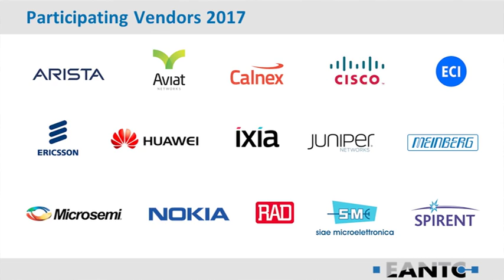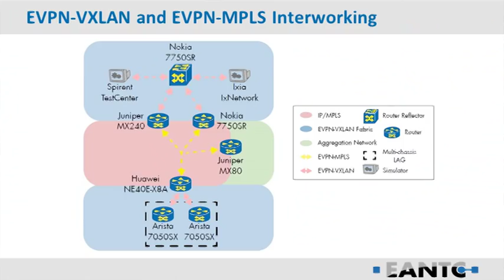EANTC public multi-vendor interoperability test results and showcase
Results of the European Advanced Networking Test Center (EANTC) public multi-vendor interoperability test and showcase at the MPLS + SDN + NFV World Congress 2017. Nokia participated together with 15 other vendors in the interop event.